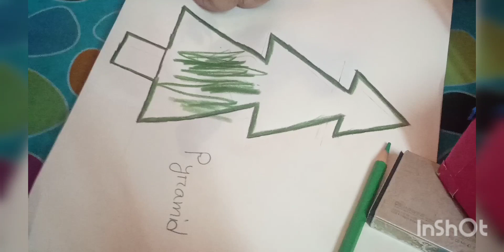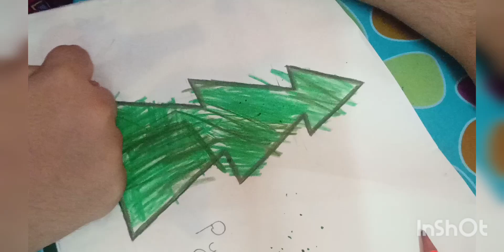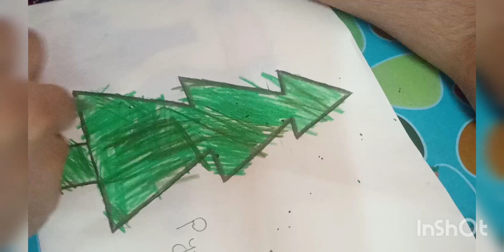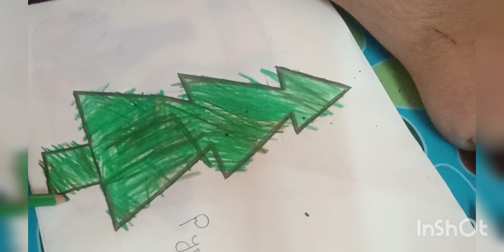kid's art class. pyramid